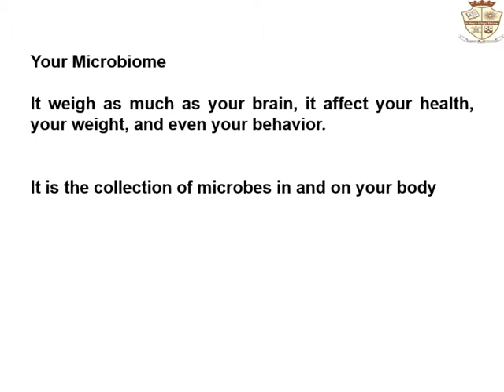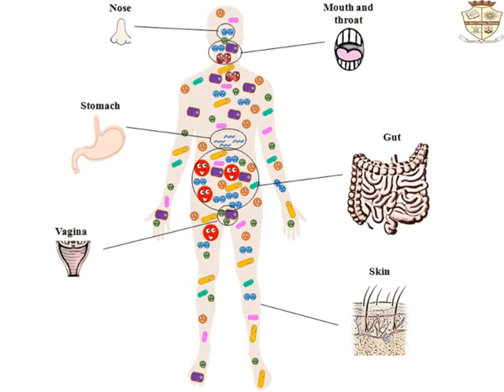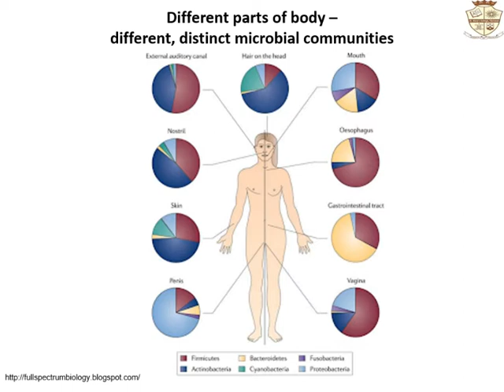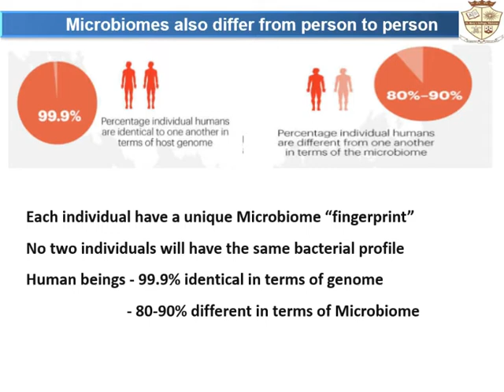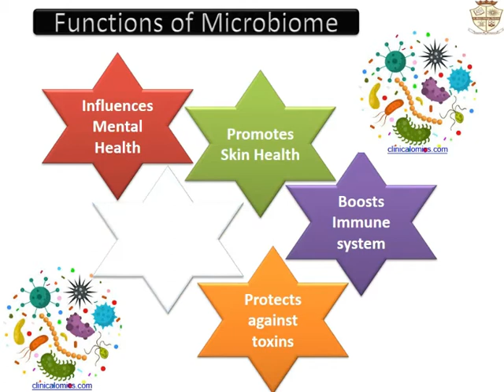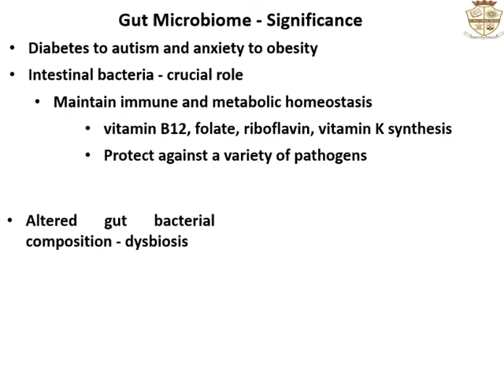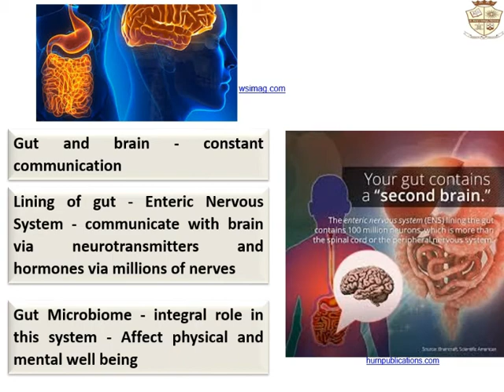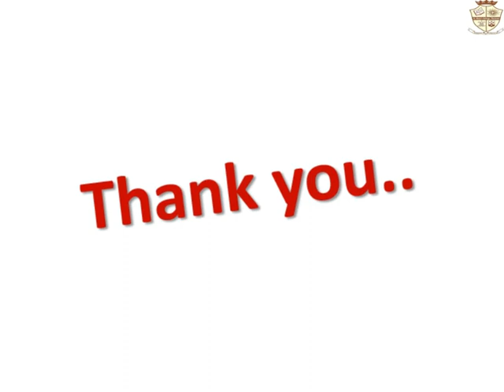Human Microbiome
Human Microbiome is the collection of microbes in and on your body, present in our skin, and mucosal membranes especially mucosal membranes of respiratory tract, genitourinary tract and gastrointestinal system.  Each individual have a unique microbiome fingerprint.  it could be considered as the most influential organ in anybody’s body, affecting health, weight, and even the behavior